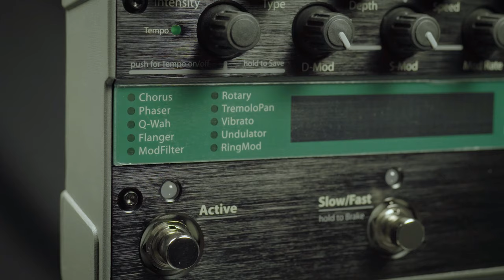Eventide ModFactor Modulation & Chorus Pedal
All the standards — Chorus, Flanger, Phaser as well as Rotary, Tremolo, and Vibrato are there. Also included is the unique Undulator effect from the H8000 and a RingMod that lands somewhere between ring modulation and synthesis. The dedicated SLOW/FAST footswitch for ramping the LFO rate comes in handy. LFO rates can also sync to Tap Tempo and MIDI clock.